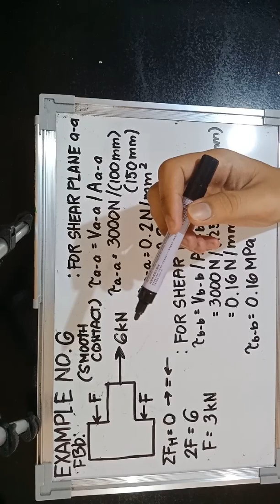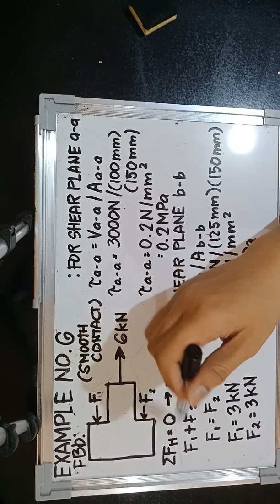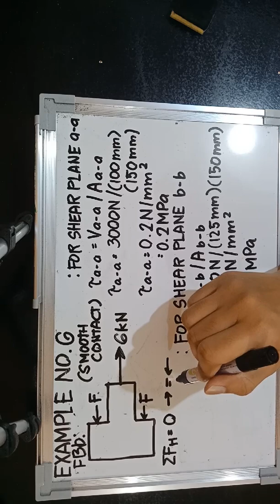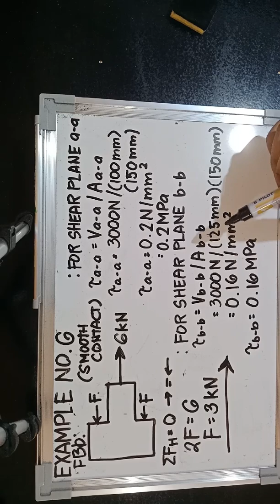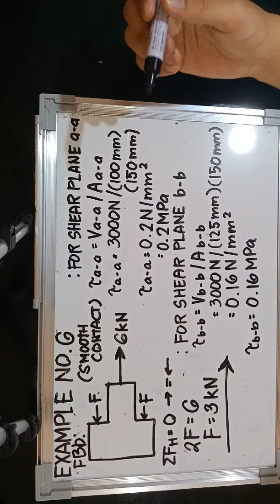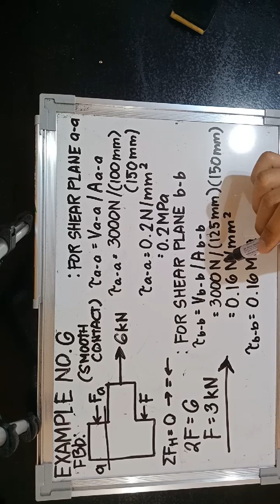Mechanics of Deformable Bodies- Example No. 6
If the wood joint in figure has a width of 150 mm, determine the average shear stress developed along shear planes a-a and b-b.